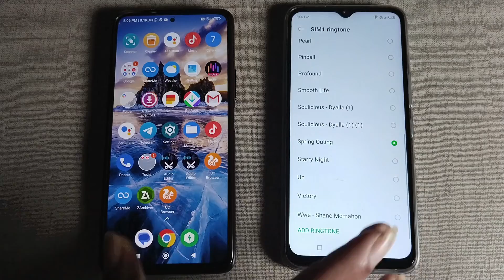Vivo Y22s call first impression